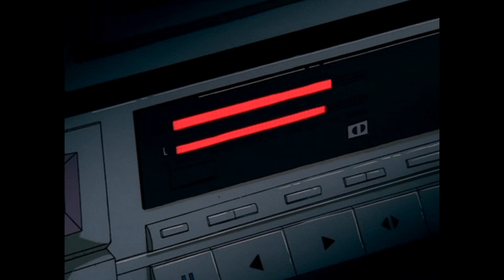Down Town | Lofi Type Beat